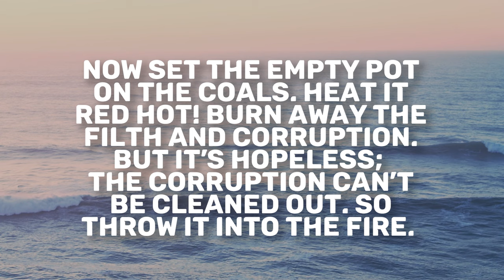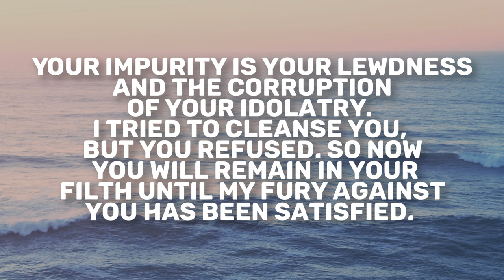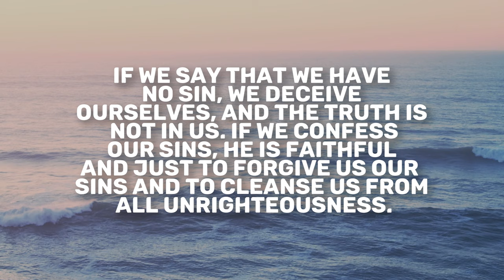Ezekiel 24 | Daily in the Word | Crayton Brogdon